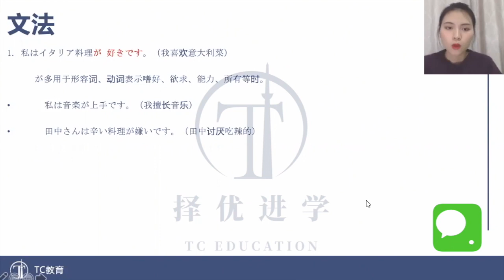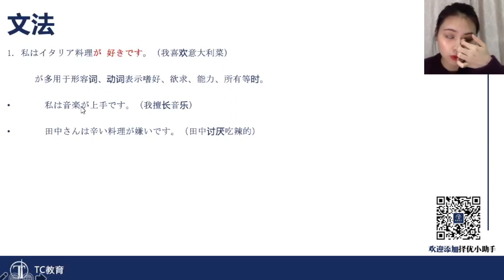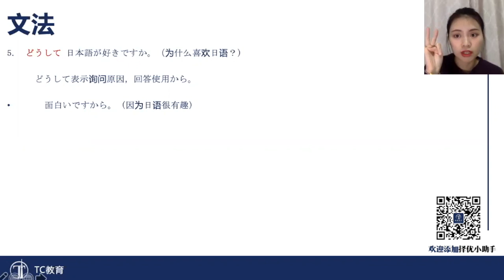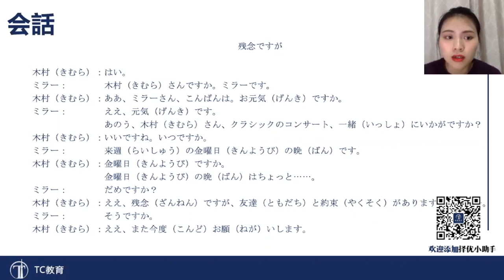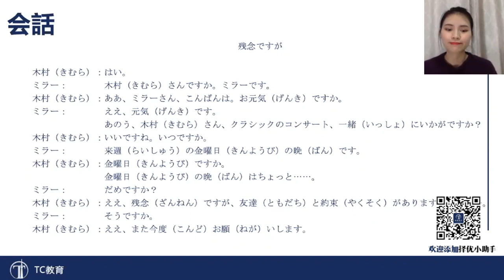【日语基础课】潘老师日语 0~N5 みんなの日本語 09第九课（下）残念ですが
本日语课程使用的教材是みんなの日本語（大家的日本语）初级I第2版。
同学们需要注意，教材版本不同，课文也会有所变化。

接下来会不断为大家更新日语课程，希望大家多多关注。如有疑问可以通过择优小助手微信进行咨询。

▶︎择优进学是以难关大学为目标的中国留学生进学塾
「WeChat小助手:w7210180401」